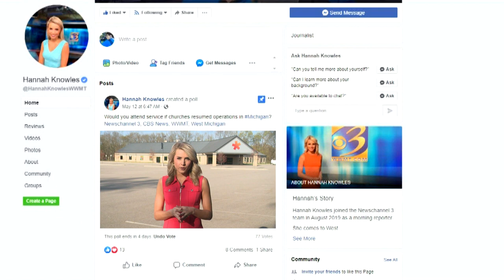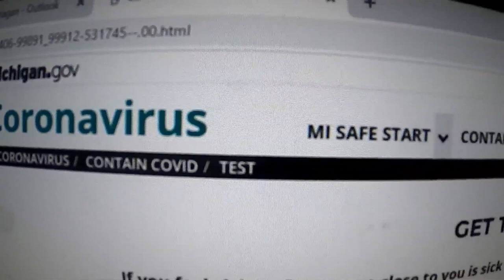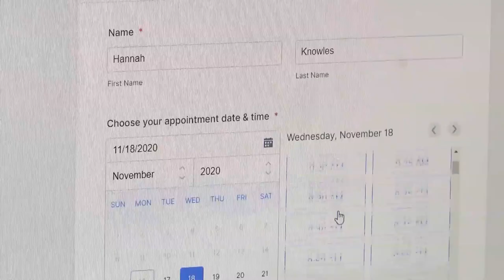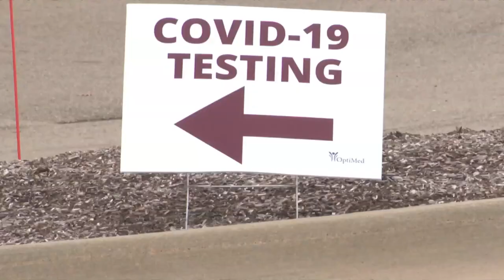Patrick Hagan WWMT Photojournalist 2020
Patrick Hagan Photojournalist Submission